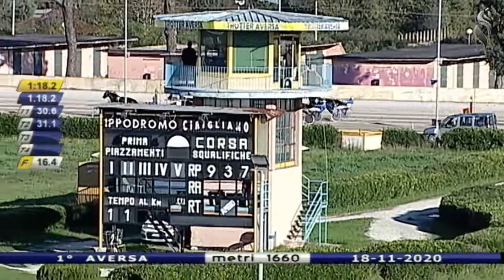Aversa trotto 18 Novembre 2020 - 1° Corsa